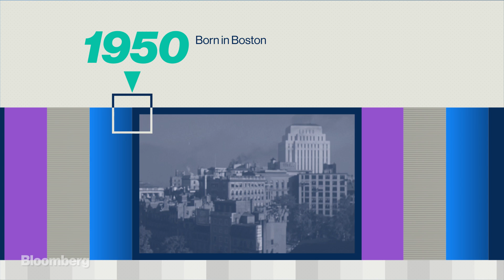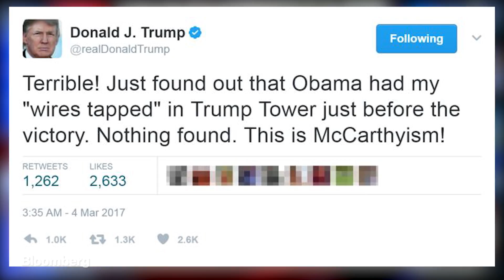Who is John Kelly, Trump's New White House Chief of Staff?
John Kelly is Trump’s new Chief of Staff. He might be the only person who can bring order to the White House.

Video by Matt Goldman, Mike Byhoff